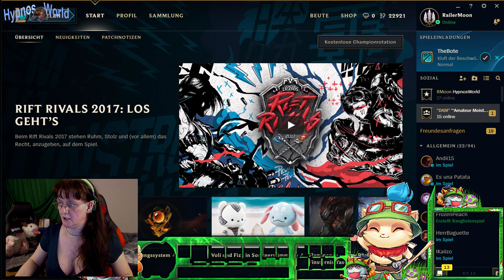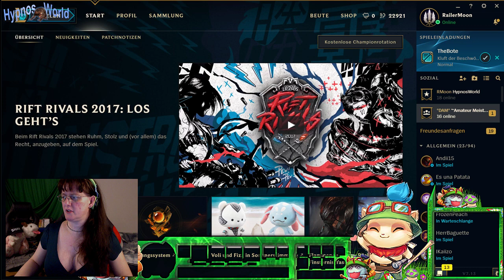League of Legends #154 S-Tag2 +Reden, Games Spielen & Kontakte! +Tolle Leute mit dabei!